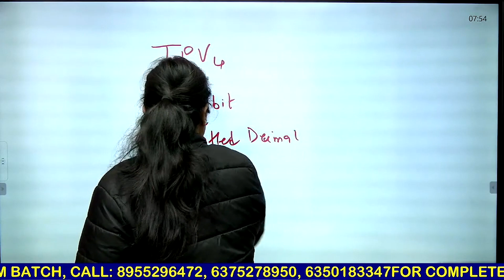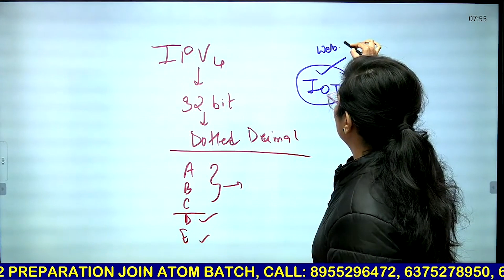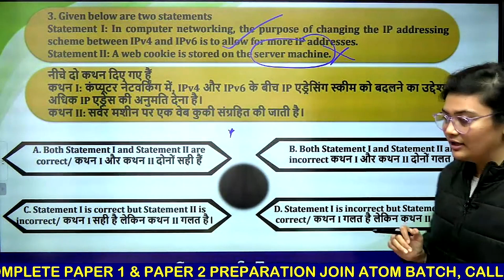NTA UGC NET 2023 | Paper 1 Most Important Concepts | Paper 1 by Aditi Mam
➤ UGC NET 2023 Paper 1:
👉 Game of Toppers | UGC NET Paper 2 CS Top 400 Questions

🗓️ Daily FREE Classes Schedule
➤ UGC NET Paper-1 Classes Schedule:
👉 08:15 AM - Communication / Teaching Aptitude  by Rachana Mam
👉 09:00 AM - Maths/DI by Ayushi Mam
👉 10:00 AM - Environment by Shiv Sir
👉 11:00 AM - GOT quiz (Paper1)
👉 08:00 PM - GOT Quiz (CS)
👉 09:00 PM - Special One shot Marathons (Complete Paper 1)

➤ UGC NET Paper-2 Classes Schedule:
🚀🚀 Monday, Wednesday, Friday
👉 05:00 PM - Geography by Ram Sir
👉 07:00 PM - History by Shiv Sir
👉 08:00 PM - Polity by Preeti Ma'am

👉 04:00 PM - Commerce by Ayushi Ma'am
👉 5:00 PM - Education by Rachana Ma'am

👉 06:00 PM - Sanskrit by OP Sir
👉 03:00 PM - Hindi by Pradeep Sir

🌟 Doubt Forum.

🎯 You can find this video on JRF Adda YouTube Channel using the following terms: